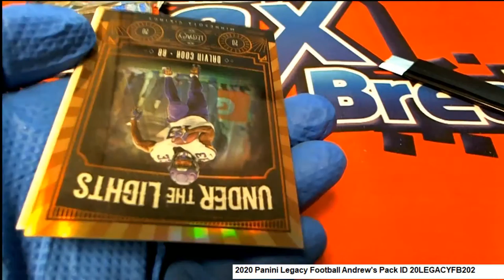2020 Panini Legacy Football Andrews's Pack ID 20LEGACYFB203